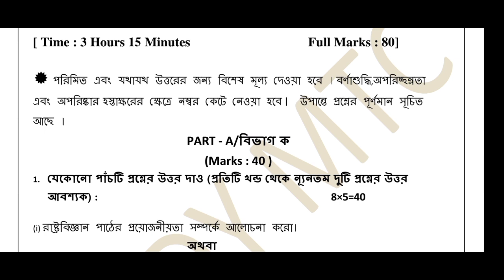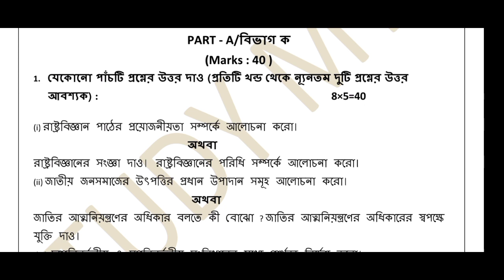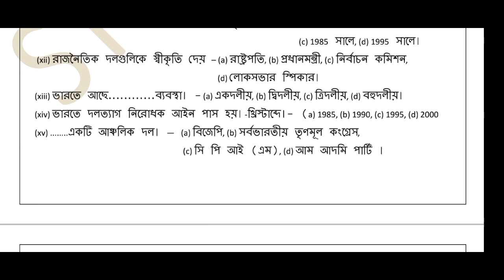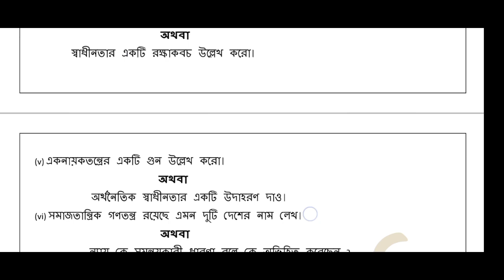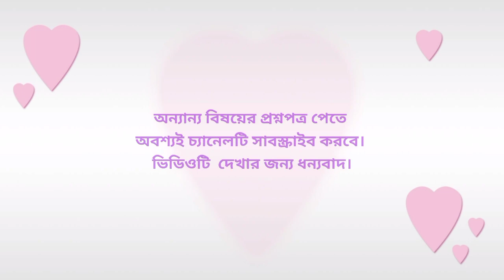Class 11 Political science Question paper 2023 ।। 12 class political science Question paper 2023